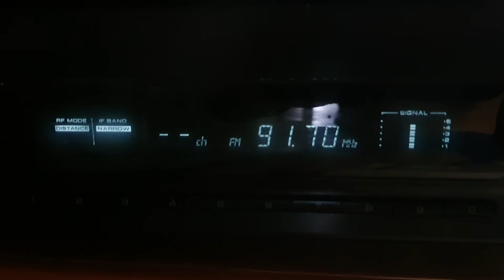91.6 Darik Ruse si 91.8 RRA Alexandria la 1.8 km de 91.7